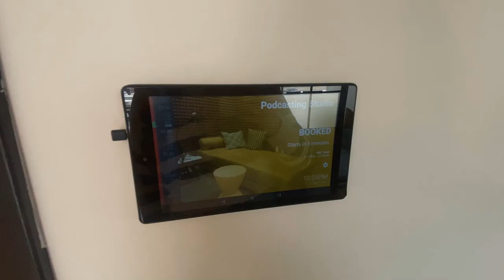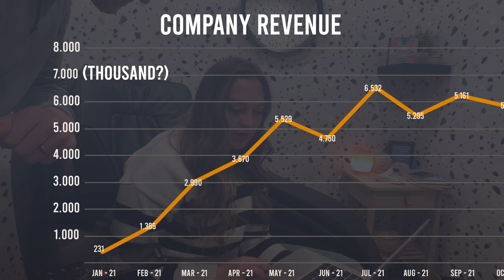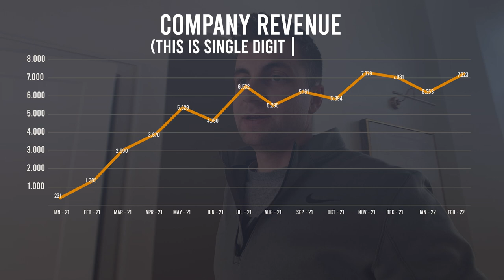Competitor Released their Financials... We Are Rethinking Everything (Building A Startup Ep. 4)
Shop Our Editing Equipment
Editing/Coding Laptop (MacBook Pro 13 inch)
Everyday Editing Headphones (Sennheiser HD 559)
Final Master Editing Headphones (Sennheiser HD 660S)

Shop Our Camera Equipment
Camera (iPhone 11 256GB)